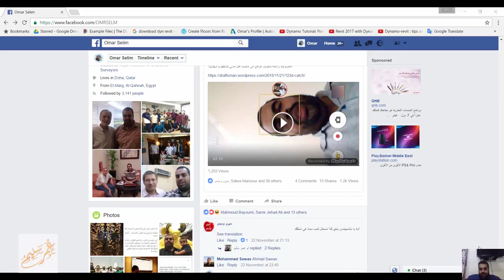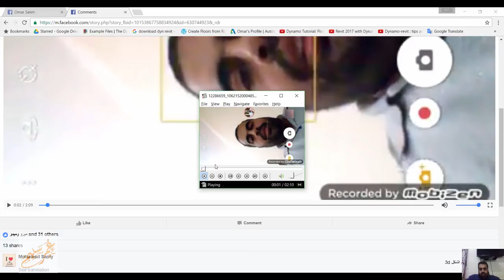كيف تحمل فيديو من الفيس بوك بدون برامج